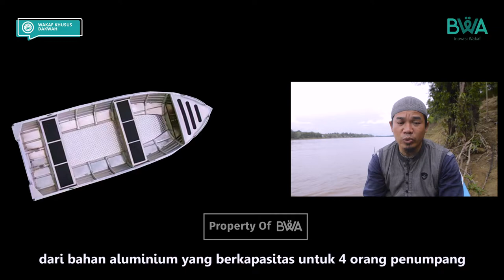Perahu Dakwah Di Pedalaman Sintang Untuk Membina 600 KK Muallaf Suku Dayak Kalimantan Barat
Tantangan Terberat

Menurut Ustadz Yamin, tantangan terberat adalah membina para mualaf yang berasal dari suku Dayak yang sebelumnya menganut agama Nasrani (Katolik dan Kristen). Pasalnya, ada agenda misionaris yang cukup kuat.

“Upaya pemurtadan kembali dengan pendekatan secara ekonomi, mengharuskan kami untuk lebih sigap dan waspada untuk selalu mengakses desa-desa binaan tersebut. Keterbatasan fasilitas dan rusaknya akses perjalanan darat menghambat kami dalam merespons laporan dan melaksanakan tinjauan rutin ke desa-desa binaan,” ujarnya.

Rusaknya infrastruktur dan bahkan belum adanya infrakstruktur seperti masih jalan tanah di beberapa desa binaan, membuat tim harus bekerja lebih ekstra lagi menuju lokasi pembinaan.

Pada awal dakwah akses masuk ke pedalaman menggunakan jalur darat dengan memakai motor, dan sesekali kendaraan roda empat ketika membawa logistik.

Namun akses jalan yang sulit membahayakan tim dan sangat memakan waktu sehingga tim dakwah merasa tidak efektif. Sampai pada akhirnya tim dakwah mencoba alternatif lain menggunakan akses air dengan memakai speed boat sewaan.

“Alhamdulilah ketika menggunakan speed boat tersebut, kerja dakwah menjadi semakin efektif dan banyak desa-desa yang sebelumnya tidak terjangkau saat itu bisa terjangkau,” ujarnya.

Namun ada beberapa desa yang jalur airnya sangat membahayakan. Banyak ditemukan pohon-pohon besar dan tajam yang menghalangi laju kapal dan selain itu merusak lambung kapal. Karena kapal terbuat dari kayu, akan sangat beresiko apabila jalur air tetap dilalui menggunakan kapal berbahan kayu.